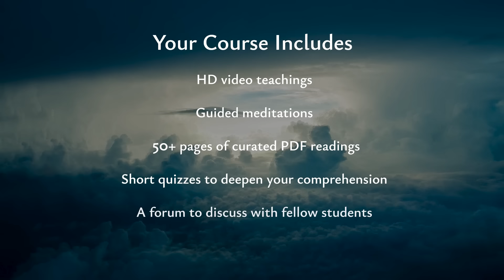✨ The Illusory Body and Mind ✨ H. E. Kalu Rinpoche | Trailer | Wisdom Academy Online Course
✨ ANNOUNCING: NEW ONLINE COURSE WITH H. E. KALU RINPOCHE ✨

Enter the tantric teachings of the six yogas of Niguma, guided by the lineage master H. E. the 2nd Kalu Rinpoche. Begin your journey

The Wisdom Academy is pleased to announce that early bird enrollment is open for The Illusory Body and Mind, the new course with H. E. the 2nd Kalu Rinpoche. Click here to begin your journey through this remarkable introduction to the completion stage practices of Niguma’s six yogas

About the Wisdom Academy:
The Wisdom Academy is the world's leading platform for Buddhist online learning with over 48 courses and thousands of students. Our teachers include His Holiness the Dalai Lama, Yongey Mingyur Rinpoche, Thupten Jinpa, Tenzin Wangyal Rinpoche, Ven. Bhikkhu Bodhi, Ven. Anālayo, Ven. Thubten Chodron, and many others. Students enjoy video teachings, downloadable audio meditations, curated readings, and discussion forums, and retain ongoing access to their course materials so they can keep learning as much as they want, anytime, anywhere.
Inspire your mind. Deepen your practice. Illuminate reality.